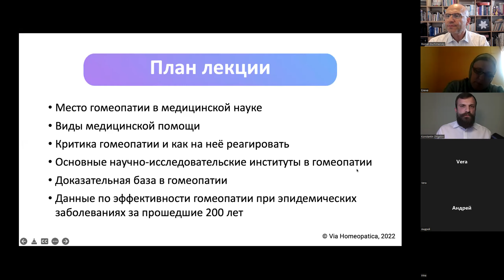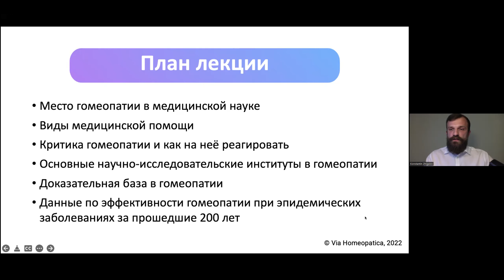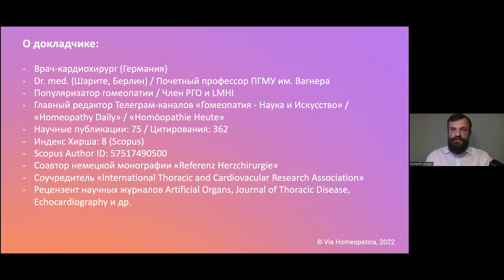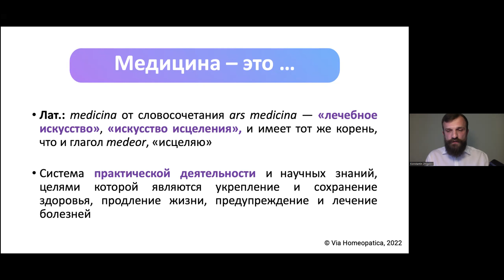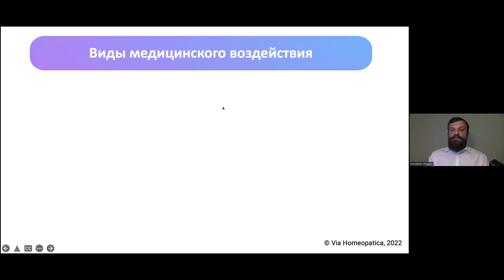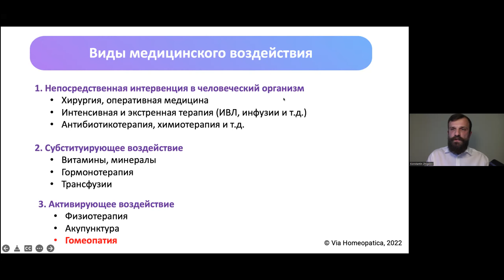Гомеопатия и наука. Константин Жигалов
Доклад был представлен профессором Константином Жигаловым  на курсе "Гомеопатия для всех" 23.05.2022 в Академии гомеопатического мастерства Via Homeopatica Романа Бучименского.

💕 Вам было интересно? Будем благодарны за поддержку Проекта!
Реквизиты для переводов:
👉Сбербанк
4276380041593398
👉Тинькофф Банк
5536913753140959